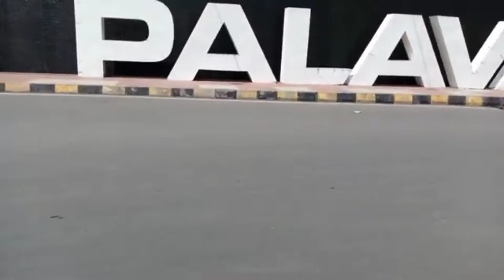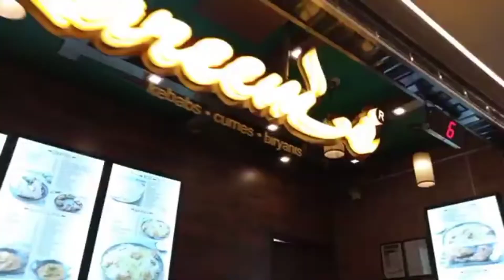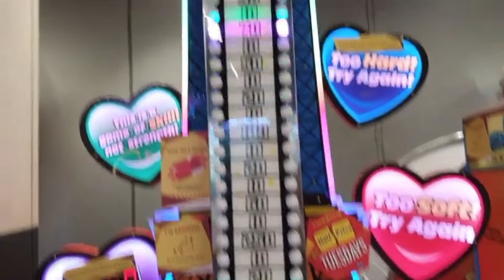Dost ke Birthday party mein maja agaya 🤩🤩 | Vlog #65